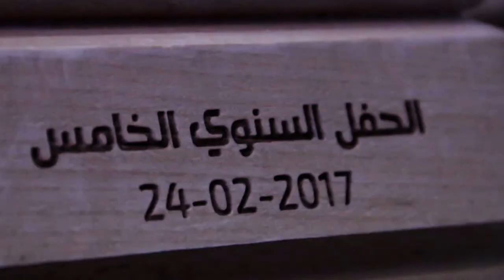Santo Concierto Cinéma "RiF" Martil (Video Music) 2017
Page Face : Santo Officiel

Camera Man è Montage by : ABD'ALLah EL YeSEFi